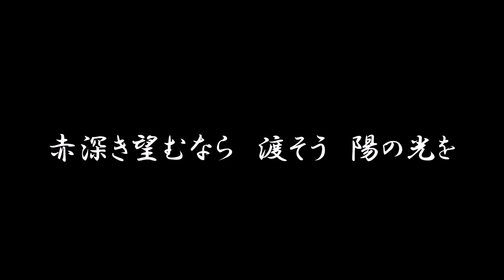キミガタメ/Suara カバー：Eiko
今回はリクエスト第二弾として、Suaraさんの「キミガタメ」を歌いました。
ずいぶん前にお友達からリクエストされて知った曲です。
「うたわれるもの～散り行く者への子守唄～」というゲームのエンディング曲のようです。
７分近くある壮大な曲ですが、はかなくてきれいで、すぐに好きになりました＾＾
今回の伴奏音源は、OFF VOCALさんのものを使わせていただきました。

・【英語版】君をのせて(Carrying you)/井上あずみ
・【英語版】恋のバカンス/ザ・ピーナッツ
・【英語版】ひこうき雲 (Vapor trail)/荒井由実
・【英語版】ルージュの伝言 /松任谷由実
・【英語版】となりのトトロ/井上あずみ
・【英語版】崖の上のポニョ/大橋のぞみと藤岡藤巻
・【英語版 原曲】Show Me/森川由加里
・【英語版】接吻/オリジナル・ラブ
・【英語版】ハナミズキ/一青窈
・【英語版】上を向いて歩こう(SUKIYAKI)/坂本九
・【英語版】ルパン三世のテーマ
・【英語版】クリスマス・イブ/山下達郎
・【英語版】はじめてのチュウ/あんしんパパ
・【英語版】きよしこの夜

・君をのせて/井上あずみ
・【英語版】君をのせて(Carrying you)
・カントリー・ロード/本名陽子
・愛は花、君はその種子/都はるみ
・ひこうき雲/荒井由実
・【英語版】ひこうき雲 (Vapor trail)
・【英語版】ルージュの伝言
・となりのトトロ/井上あずみ
・【英語版】となりのトトロ
・やさしさに包まれたなら/松任谷由実
・海になれたら/坂本洋子
・テルーの唄/手嶌葵

・ささやかな祈り/ウマ娘(ライスシャワー)
・ラブ・スコール/サンドラ・ホーン
・【英語版】はじめてのチュウ
・銀河鉄道999 /ゴダイゴ
・夏の魔物/鶴
・Fly me to the moon /CLAIRE

・瑠璃色の地球 /松田聖子
・Mr.サマータイム/サーカス
・キミガタメ/Suara
・真夜中のドア/松原みき
・さくら(独唱) /森山直太朗
・さよならだけどさよならじゃない/やまだかつてないWink
・プライマル/オリジナル・ラブ
・三都物語/谷村新司
・砂に消えた涙/弘田三枝子
・涙そうそう /夏川りみ
・春よ、来い /松任谷由実
・明日、春が来たら/松たか子
・桜色舞うころ/中島美嘉

・Lovin' you/ ミニー・リパートン
・You've got a friend /キャロル・キング
・Have You Never Been Mellow /Olivia・Newton-John
・【英語版 原曲】Show Me/The Cover Girls/森川由加里

・The Christmas Song /Nat  King Cole
・Jingle Bell Rock /Bobby helms
・Silent night(きよしこの夜)